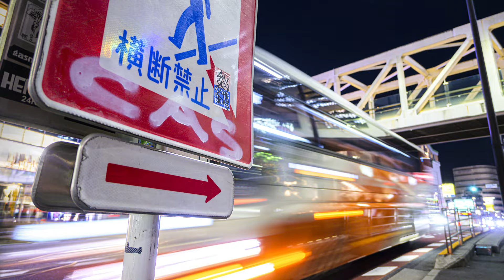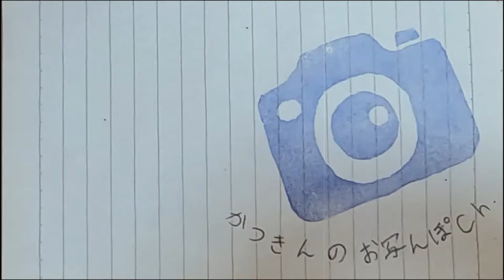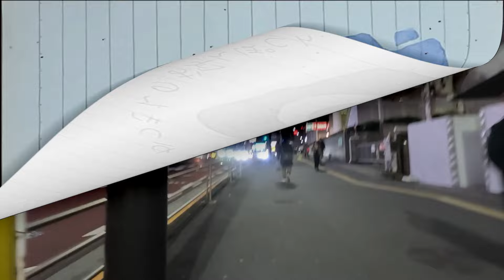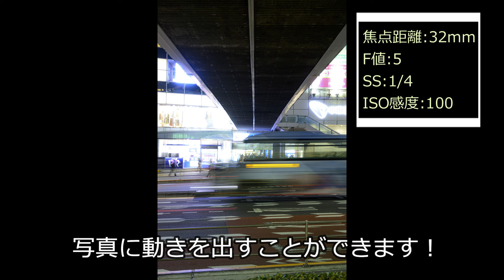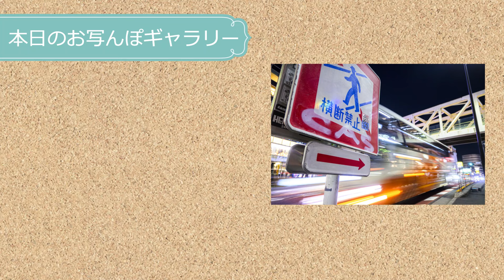スローシャッターでスナップ写真！ブレを活かした撮り方&設定！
スローシャッターでブレを活かした撮影表現を実際に撮影しながら紹介していったんですけど、これからももっといろいろ撮ってみたくなりました！

いつも同じような写真ばっかで飽き飽きしてるって方は、この機会にスローシャッターの面白さを体感してみてはいかがでしょうか！

今回は夜の撮影でしたけど、NDフィルターっていうサングラスみたいなフィルターをつけると、昼間でもスローシャッターで撮りやすくなるんで試してみてくださいね！

Nikon Z fc ズームレンズキット

Nikon D750

SONY α7Ⅳ

TAMRON 28-75mm F/2.8 Di III VXD G2

GoPro HERO11

●毎週土曜夕方6時『かつきんのお写んぽCh.』

サトーカメラさん @satocamera

サンセットスタジオTVさん​ @TV-xh4wy